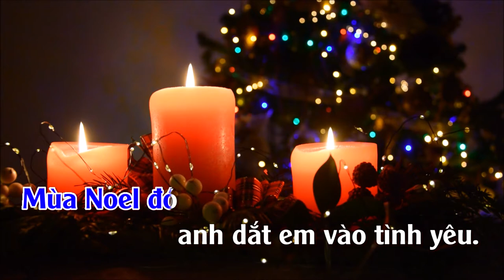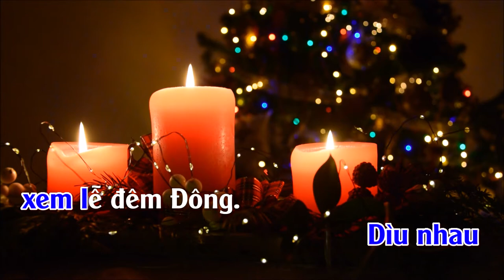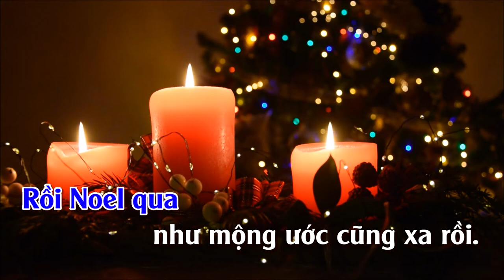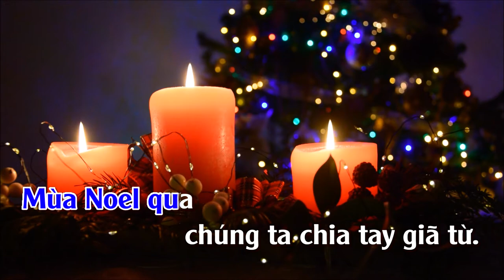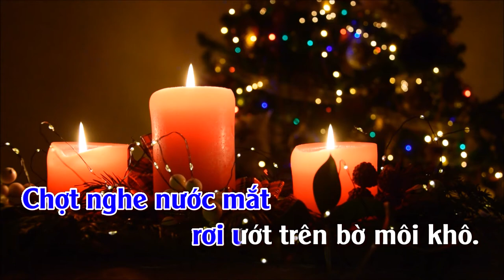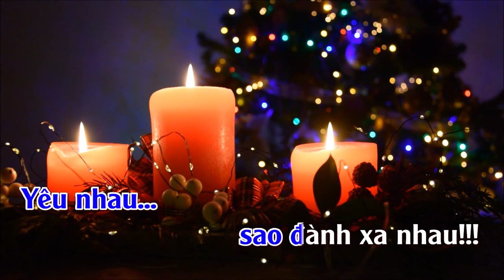Hai Mùa Noel | Karaoke | Tone | Nam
Hai Mùa Noel